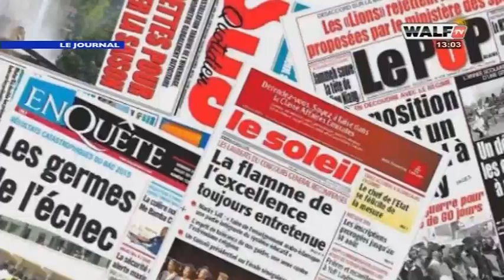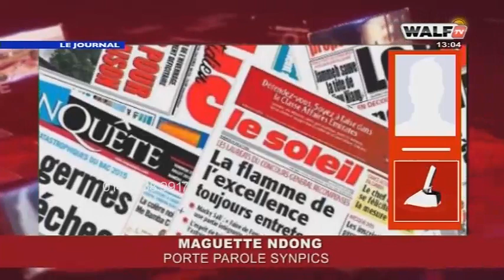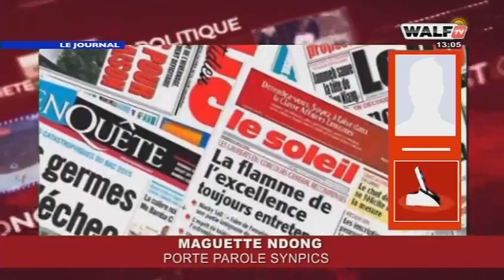Liberté de la Presse / Le Sénégal pointé du doigt (49 eme place)